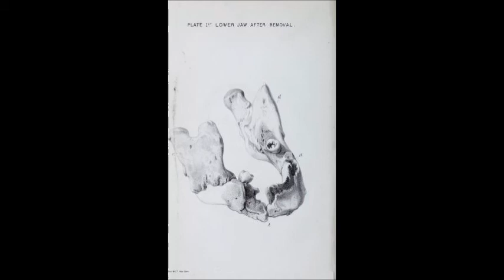The Phosphorescent Corpse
A macabre story from a terrible era in industrial safety.